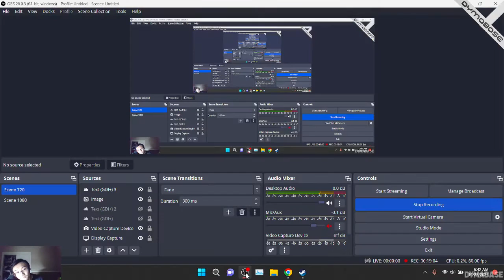🎮 The Backrooms Game (PC) Free Edition Gameplay | DYMABASE Gaming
▼Channel Info▼

DYMABASE is a YouTube channel and brand created by David Q. Pham. I provide viewers with pranks, vlogs, storytime, educational content, and videos relating to KPOP songs to entertain them.